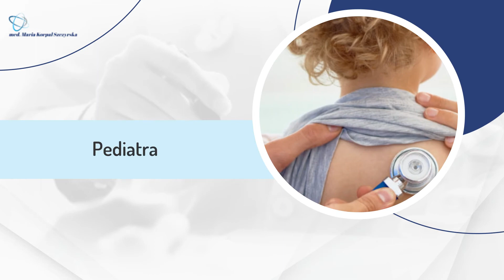Gabinet endokrynologiczny Gdańsk Maria Korpal-Szczyrska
GabinetEndokrynologiczny w Gdańsku prowadzi doktor nauk medycznych Maria Korpal-Szczyrska. Specjalizuje się w diagnostyce oraz leczeniu chorób układu hormonalnego, w tym chorób tarczycy u dzieci i dorosłych. Pomaga też w chorobach nadnerczy, przysadki oraz jajników i jąder. Ponadto diagnozuje oraz leczy zaburzenia gospodarki wapniowo-fosforowej. Jest również lekarzem pediatrą oferującym profilaktykę leczenie pacjentów pediatrycznych w każdym wieku. Zajmuje się opieką nad dziećmi chorymi i zdrowymi. Więcej informacji na stronie internetowej